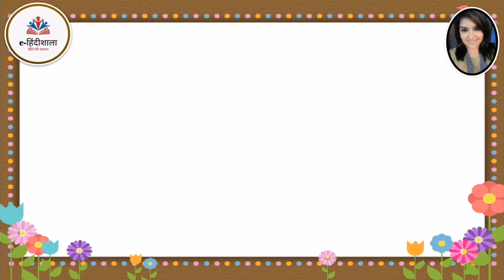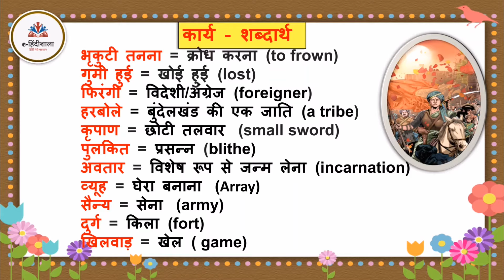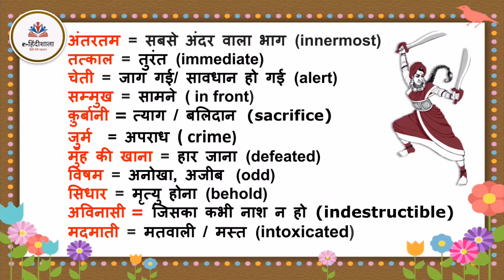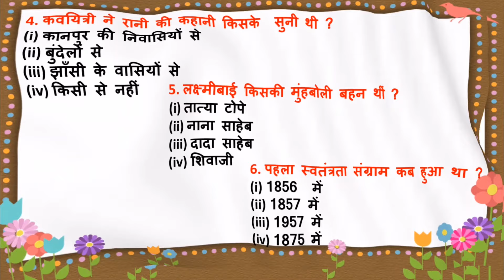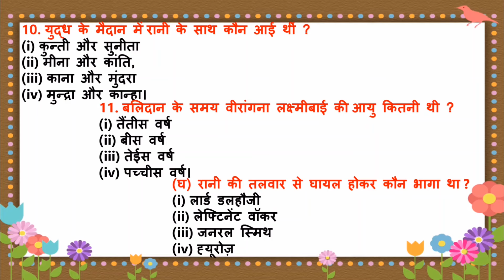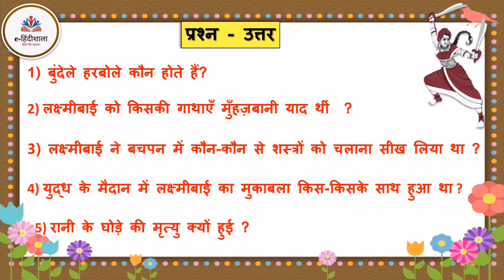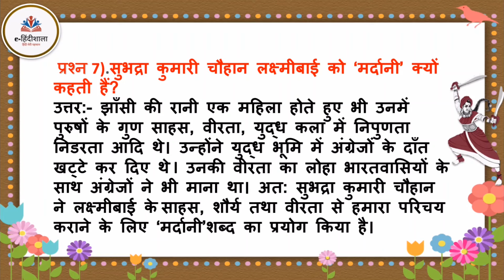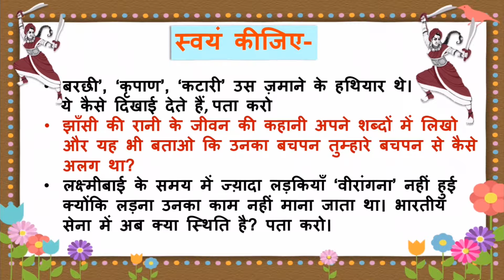Jhansi Ki Rani class 6 Question Answer l Class 6 Hindi Chapter 10 l Question Answer l MCQ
Welcome to e-हिंदीशाला FREE Hindi Grammar & Hindi Text Books (NCERT)Online Classes for all students !!
✅ In this video,
✔️ Class: 6th
✔️ Subject: Hindi
✔️ Chapter: Jhansi Ki Rani
✔️ Topic Name:  Word Meanings, MCQ, Question Answer
00:38   -  शब्दार्थ
 03:55  -  MCQ
08:08   -  लघु प्रश्नोत्तर
09:35   -  विस्तृत प्रश्नोत्तर
12:16  -  स्वयं खोजिए